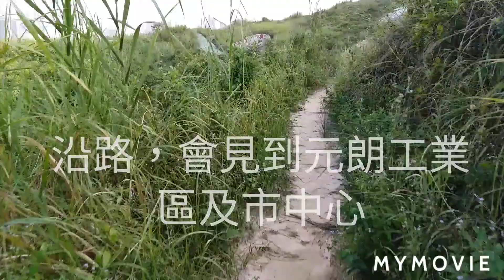(大叔郊遊 5) 元朗 大井圍 髻山 看日落 (10.10.2020)